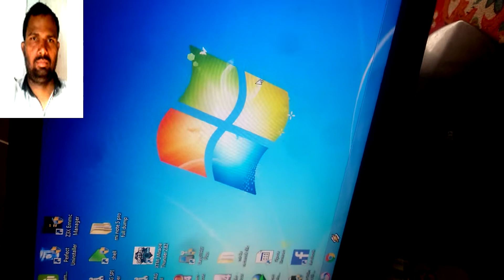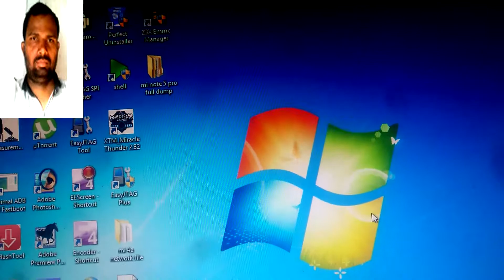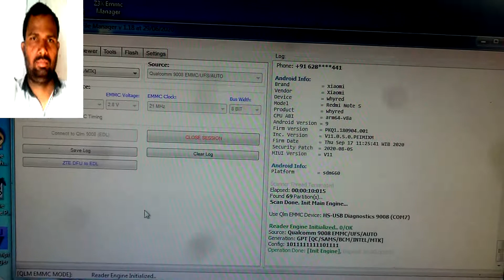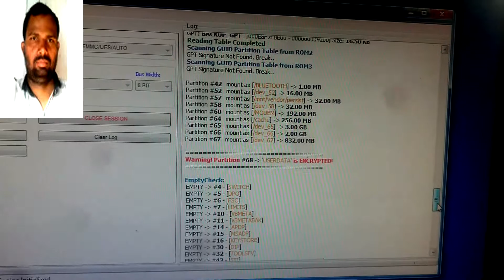How to cheking emmc helth report is very bad in test mode